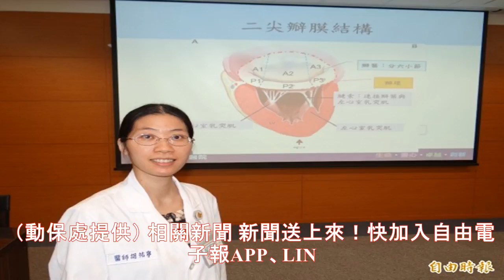百餘隻雞遭「棄屍」金山 動保處追緝兇手 - 生活 - 自由時報電子報